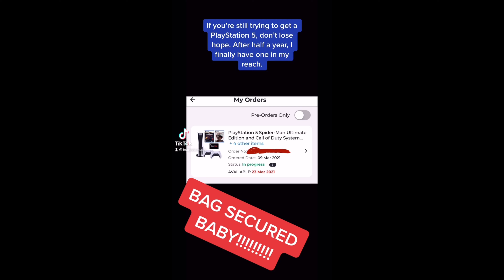BIG Update!!!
Feel free to join the H-Streets Gaming Community Discord server, which is the main way to get access to my Minecraft realm.

Check out the Hesitant music video here.

(1) EJ The Phoenix feat. Jamani, Denise, & H_Streets Hesitant (Official music video) - YouTube